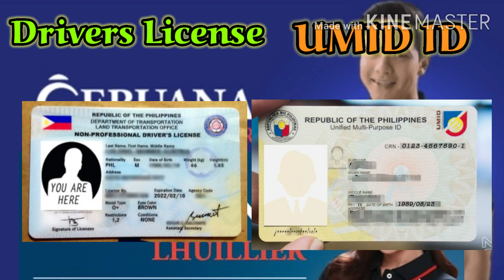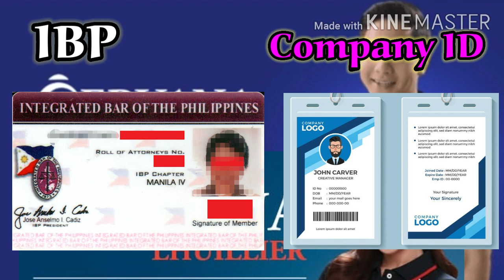LIST OF VALID ID's ACCEPTABLE IN CEBUANA LHUILLIER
Philippine issued id's acceptable in remittance send and receive money...!!